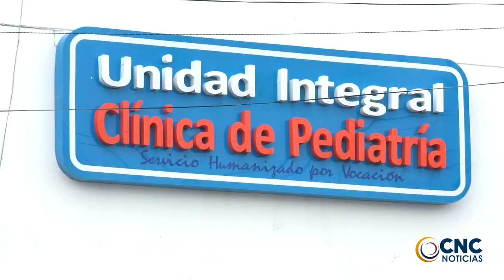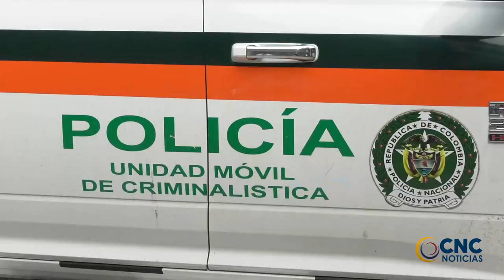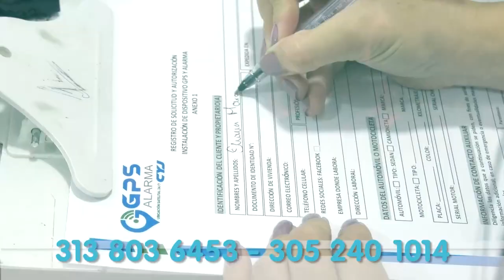MURIÓ NIÑA ARROLLADA POR INDÍGENAS MOTORIZADOS EN ESTADO DE EMBRIAGUEZ